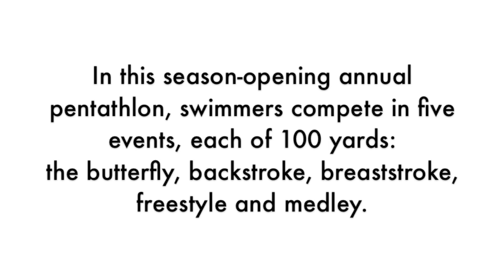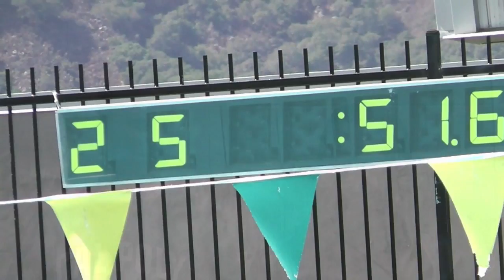Cal Poly Swimming (2013 King & Queen of the Pool)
The Cal Poly Mustangs swimming and diving program hosted the California Golden Bears for a season-opening pentathlon meet at Anderson Aquatic Center in San Luis Obispo on Sept. 20, 2013.